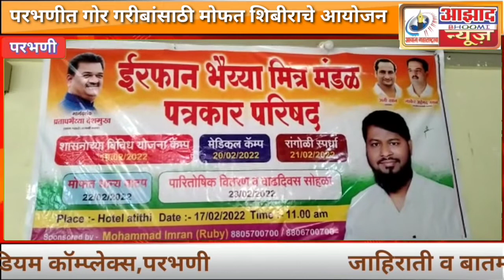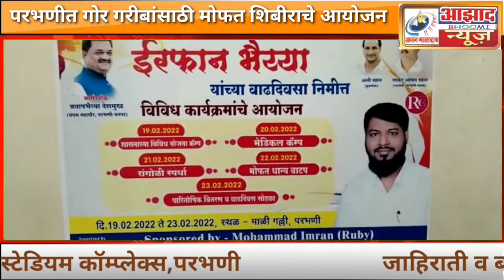Parbhani.गोर गरीबांसाठी मोफत शिबीराचे आयोजन.मरान रुबी यांनी दिली पत्रकार परिषदेत माहिती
गोर गरीबांसाठी मोफत शिबीराचे आयोजन.

इमरान रुबी यांनी दिली पत्रकार परिषदेत माहिती